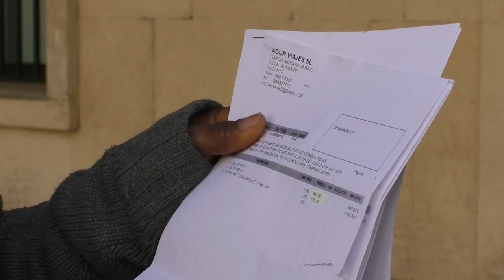Suspenden juicio por estafa a clientes de agencia de viajes por huelga de LAJ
La convocatoria de huelga nacional desarrollada por los Letrados de Administración de Justicia (LAJ) ha forzado este lunes a la suspensión de la vista en la que se debía juzgar al propietario de una agencia de viajes de Alicante acusado de estafar a 160 clientes que concertaron sus servicios para realizar las reservas de sus vacaciones y la compra de billetes de avión.